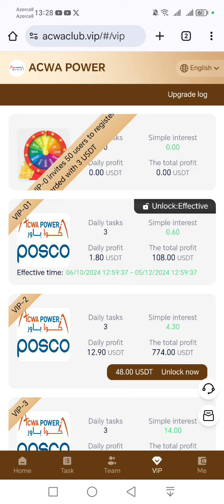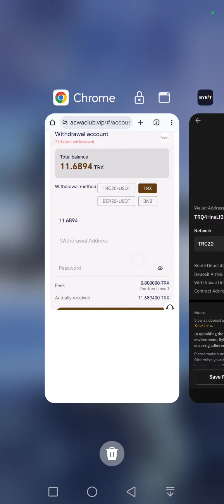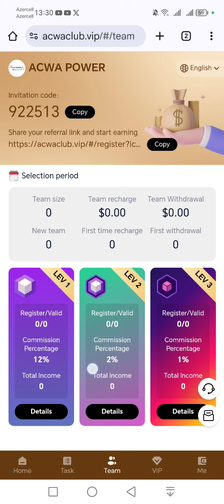YENİ DOLLAR QAZANC SAYTI.BİNANCE HESABA ÇIXARIŞ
1: Yalnız TRC20-USDT, TRX, BEP20-USDT və BNB depozitlər və pul çıxarmaq üçün istifadə edilə bilər

 2: Səviyyənin maksimum istifadə müddəti 60 gündür.

 3: Gündəlik tapşırıq yeniləmə vaxtı: Səudiyyə Ərəbistanı saat 18:00-da yeniləndi.

 4: Gündə yalnız bir dəfə sikkələr çıxara bilərsiniz, vaxt məhdudiyyəti yoxdur, 3 dəqiqə ərzində gələcək, çıxarma haqqı 0, minimum çıxarma məbləği 1.80 USDT və yuxarı məhdudiyyət yoxdur.

 •Tabeliyində olanları aşağıdakı üç səviyyəli saxlanılan dəyər mükafatlarından istifadə etməyə dəvət edin:

 12% A səviyyəli endirim, 120 USDT almaq üçün 1000 USDT əmanət edin

 B səviyyəli endirim 2%, 20 USDT almaq üçün 1000 USDT əmanət edin

 C səviyyəli endirim 1%, 10 USDT almaq üçün 1000 USDT əmanət edin

 ¡ñ¡ñ¡ñ¡ñ¡ñ¡ñ¡ñ¡ñ¡ñíñ

 ¡òMəsələn: A B-ni, B C-ni, C D-ni dəvət edir

 Əgər D 1000 USDT əmanət qoyursa

 C 120 USDT əldə edə bilər

 B 20 USDT əldə edə bilər

 A 10 USDT əldə edə bilər

 Qoşulduğunuz səviyyə nə qədər yüksək olsa, bir o qədər yüksək endirim qazanacaqsınız və qazanılan komissiya birbaşa hesabınıza yatırılacaq və dərhal geri götürülə bilər.

 Acwa power qlobal USDT ticarət mərkəzi səviyyəsində gündəlik gəlir:

 VIP.1 depoziti 8 USDT, gündəlik gəlir 1,8 USDT

 VIP.2 depoziti 48 USDT, gündəlik gəlir 12.9 USDT

 VIP.3 depoziti 138 USDT, gündəlik gəlir 42 USDT

 VIP.4 depoziti 399 USDT, gündəlik gəlir 135 USDT

 VIP.5 depoziti 909 USDT, gündəlik gəlir 315 USDT

 VIP.6 depoziti 2020 USDT, gündəlik gəlir 723 USDT

 VIP.7 depoziti 4299 USDT, gündəlik gəlir 1650 USDT

 VIP.8 depoziti 7899 USDT, gündəlik gəlir 3180 USDT

 VIP.9 depoziti 13789 USDT, gündəlik gəlir 5760 USDT

 VIP.10 depozit 23666 USDT, gündəlik gəlir 10800 USDT

 VIP.11 depoziti 39999 USDT, gündəlik gəlir 19500 USDT
pul qazanmaq,
pul qazanmaq işimiz olub hemise,
pul qazanmaq yolu,
pul qazanmaq telegram,
pul qazanmaq üçün oyunlar,
azerbaycanda pul qazanmaq yollari,
youtube pul qazanmaq aktiv etmek,
aimer full qazmaq,
abb pul qazanmaq,
azdo pul qazanmaq,
azerbaycanda youtubeda pul qazanmaq,
addım ataraq pul qazanmaq,
azerbaycanda youtubedan pul qazanmaq,
aynişan quliyeva pul qazanmaq,
aviator necə pul qazanmaq olar,
bybit pul qazanmaq,
birbank pul qazanmaq,
etsy pul qazanmaq,
expert option pul qazanmaq,
evdə oturaraq pul qazanmaq,
ebay dan pul qazanmaq,
evden cixmadan pul qazanmaq,
farmaniya pul qazanmaq,
freecash pul qazanmaq,